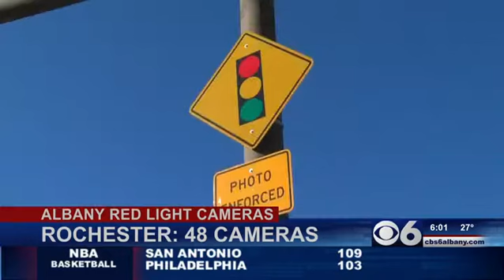Public forums on red light cameras in Albany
ALBANY-- Red light cameras are coming to Albany.

Mayor Kathy Sheehan tasked police with picking 20 of the best intersections for the cameras.

Albany's Police Deputy Chief will go over possible locations at two public forums in Albany Tuesday.

He will explain how they work, reveal crash data and open the floor to the public to answer questions or address concerns.

Mayor Sheehan hopes the cameras will generate money and cut down on crashes.

The city budgeted $2 million for the cameras.

Albany is following in the footsteps of other cities like Rochester.

Police there say their 48 cameras give out about 90,000 tickets each year.

The first public forum will be Tuesday from 1-3 p.m. at 200 Henry Johnson Boulevard.

The second will be Tuesday from 7-9 p.m. inside the Albany High School auditorium.